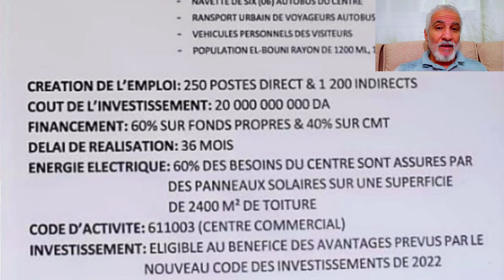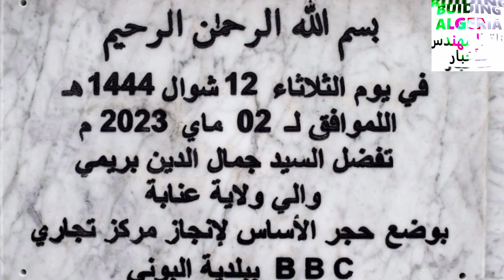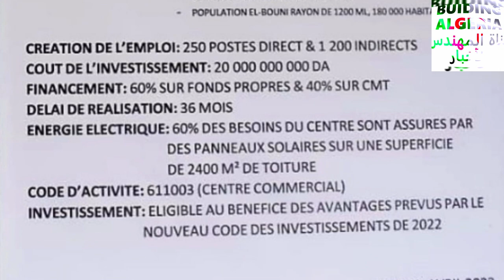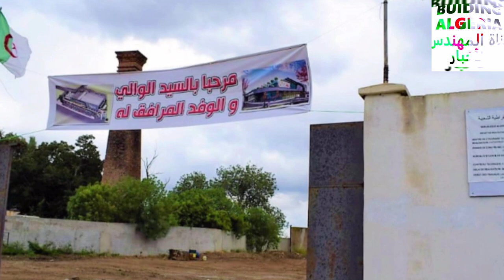شوفو أين وصلت أشغال أكبر مول في عنابة NEW BOUNA MALL